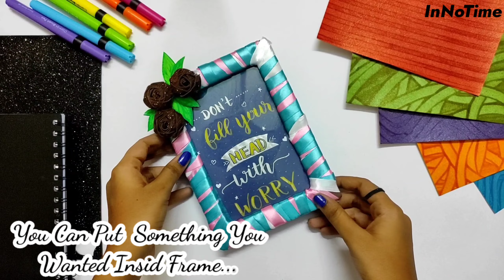DIY Cardboard Photo Frame Making At Home | Customisable Photo Frame DIY | Cardboard Crafts InNoTime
DIY Cardboard photo frame making at home. easy and quick way to make photo frames at home and designing it in a new way.
Designing using paper flowers and ribbons. A New way to make standable photo frame and easy to customize photo frame. You can put any letter or picture or pic in the photo frame.